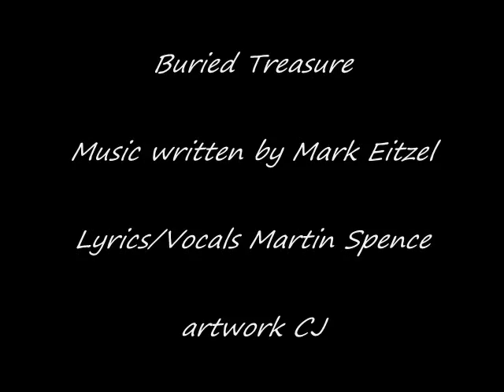Mark Eitzel - Buried Treasure (lyrics vocals) by Martin Spence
Music written by Mark Eitzel,  I added the lyrics and vocals
artwork CJ